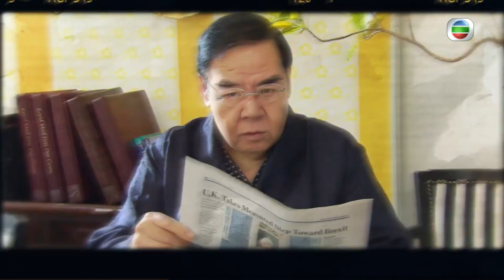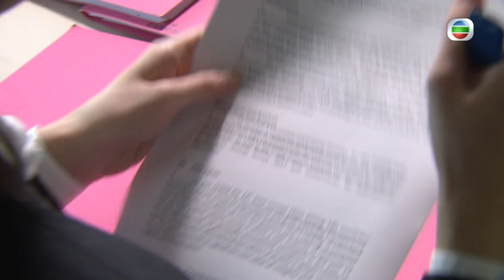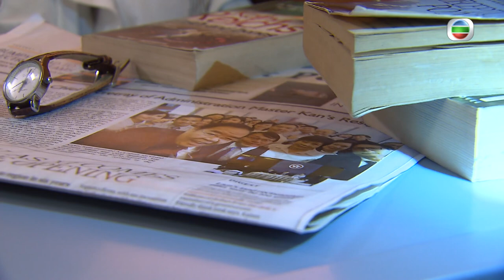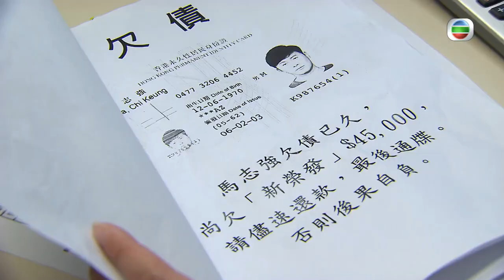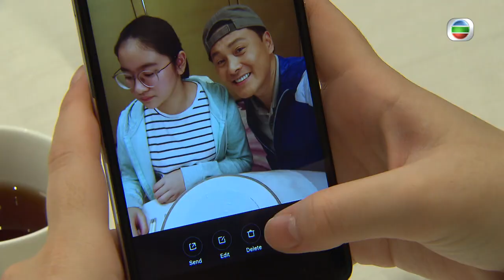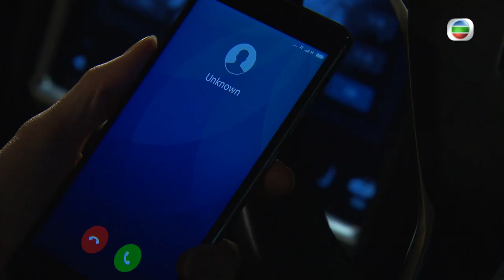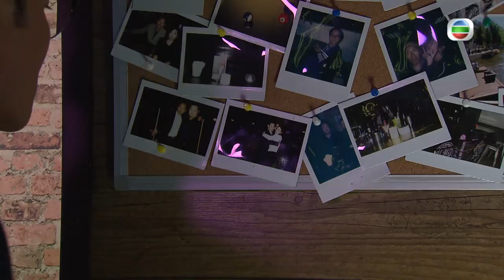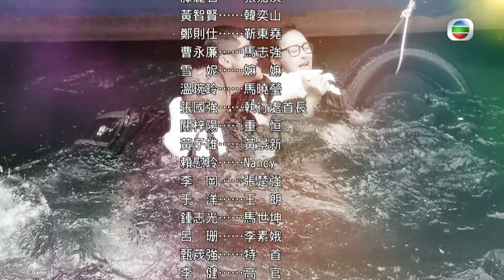[Eng Sub] TVB Crime | ICAC Investigators 2019 廉政行動2019 4/5 | Joyce Tang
TVB Full Episodes Drama 《ICAC Investigators 2019》廉政行動2019 (Joyce Tang, Jeannie Chan, Ben Wong)【Turn CC Subtitles On!】ICAC Investigators is a long-running family of Hong Kong television miniseries about the work of Hong Kong's Independent Commission Against Corruption (ICAC). The series are public awareness films produced by Television Broadcasts Limited, with the full co-operation of the ICAC itself. Each series dramatises real cases of the Commission and serves both to educate the populace against corrupt practises and as a public relations tool for the ICAC.

ICAC Investigators 2019｜From 10th April｜Monday to Sunday